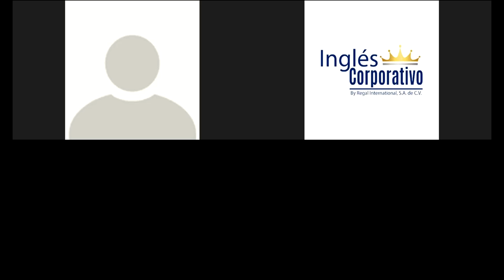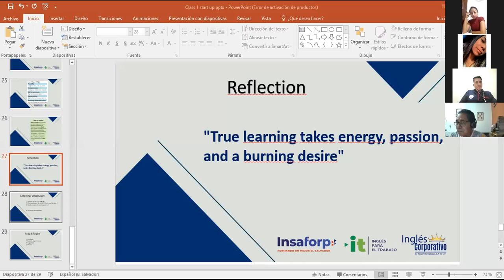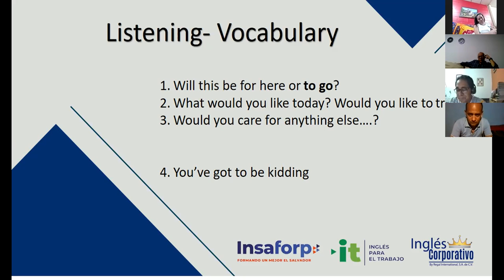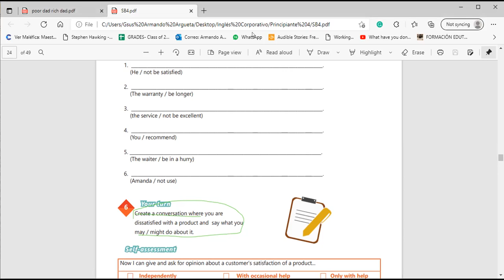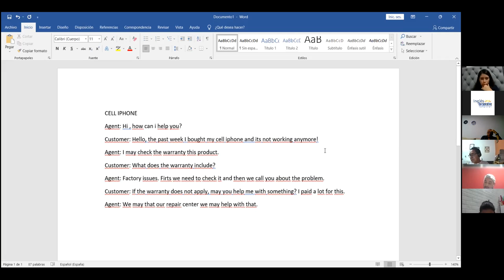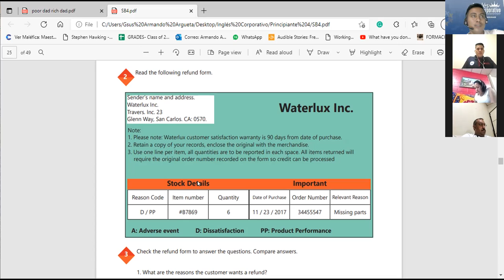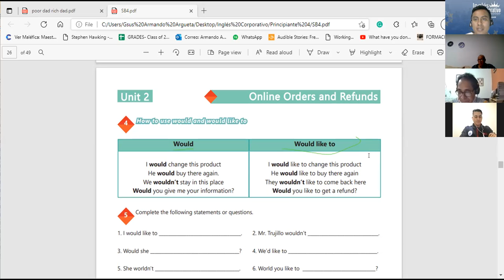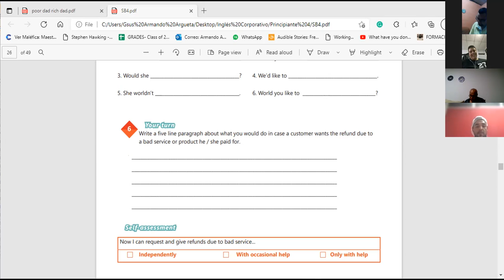Ingles Corporativo-Videoconferencia #9 HOW TO USE WOULD AND WOULD LIKE TO